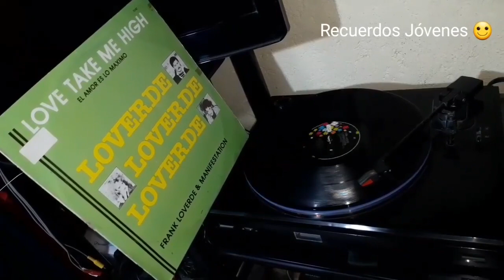FRANK LOVERDE & MANIFESTATION - Love take me high-(1987) audio en vinyl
(1987)Publicado en México por Discos Musart,bajo licencia de MEGATONE RECORDS(San Francisco,CA)